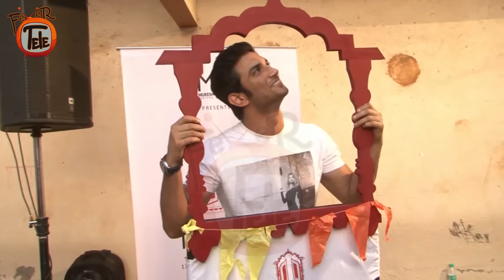Shocking: Sushant Singh Rajput-Ankita Lokhande Break-Up!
2016 seems to be the year of breakups. After Ranbir Kapoor-Katrina Kaif and Virat Kohli-Anushka Sharma split news, now Sushant Singh Rajput and Ankita Lokhande  have joined the breakup list. Yes, after being in relationship for six years, the two have parted ways. Ankita and Sushant were last seen together at the Zee Cine Awards 2016. And then after that Sushant made solo appearances everywhere. And even Ankita was not present at the Sushant’s birthday bash. As per sources, their break-up emerged after Ankita became over-possessive as she was not getting good offers while Sushant’s career took off. It is also believed that Kai Po Che star seemed to be getting close with co-star Parineeti Chopra. Well the lovebirds met each other on the sets of the popular TV serial Pavitra Rishta and were also going to get married very soon. Well Ankita and Sushant have denied breakup rumours, and we too hope that this is not true. Share your views by commenting below. To know more Bollywood news, tune into our channel.